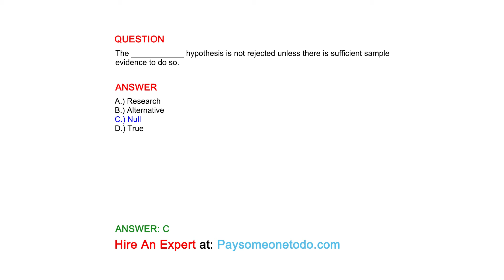The ____________ hypothesis is not rejected unless there is sufficient sample evidence to do so.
QUESTION

ANSWER
A.) Research
B.) Alternative
C.) Null
D.) True